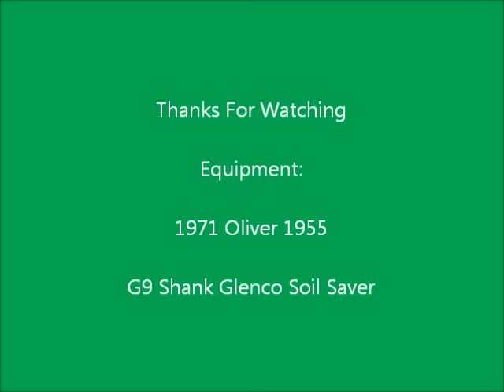Running The Glenco At Night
Normally I wouldnt use the Glenco on bean stubble but because of all the plug piles in this field I had to use use it otherwise Ida spend more time draggin them out then actually plowing. Song is Night On The Country by Chris Cagle.